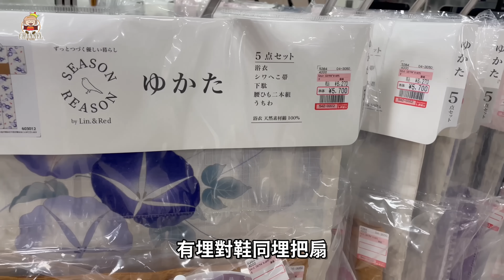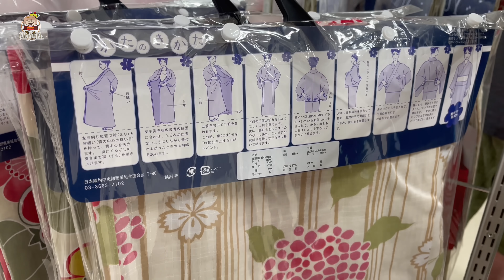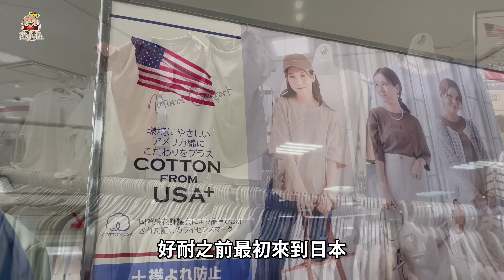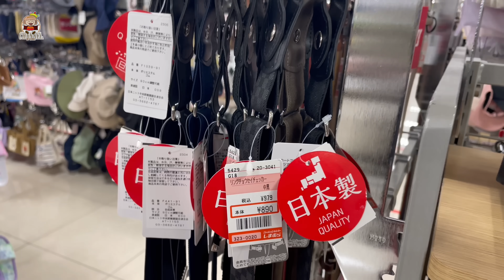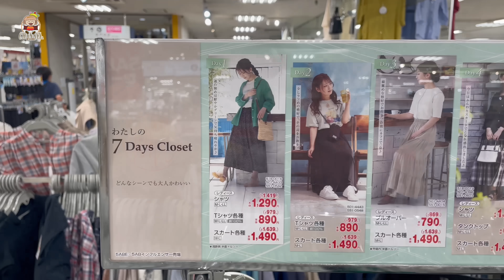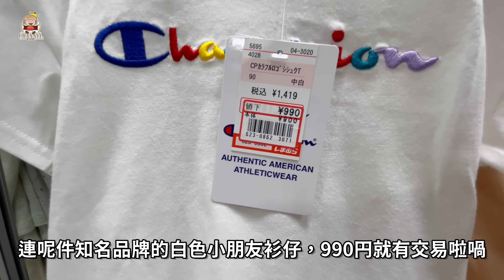🇯🇵 平價穿出高質感｜日本人必知超大型時裝店｜超過2000分店｜男女老少都啱睇｜しまむら Shimamura【移居日本福岡】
日本人日常買衫會去邊? 唔一定係 GU、UNIQLO，而係一間全日本有超過二千分店的時裝店しまむら ，在日本規模排名第二大的時裝集團，今集同大家睇下衫，扮靚靚~~

一個路癡港女，機緣巧合下移居日本去，
去日本旅行去得多，要在日本生存，到底會遇到多少趣事呢?
就讓影片去作為日記，一天一天紀錄下去啦~~
影片中不會加插太多個人意見或感受，純粹記事。
自費生活體驗分享，沒有任何隱藏式收費鱔稿拍攝等。